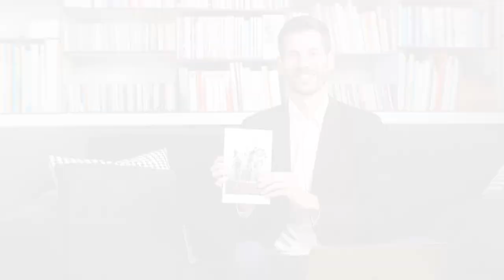Le danger de la pensée positive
Aujourd'hui je vais vous expliquer pourquoi la pensée positive a ses limites.

Dans cette vidéo, nous allons voir comment se libérer des injonctions extérieures pour vivre une vie inspirée.

Vous allez également découvrir comment changer vos perceptions et vous libérer des jugements par rapport à vos pensées afin d'avancer sereinement dans votre sport et dans votre vie.

Car quand vous êtes exclusivement positif malgré le fait que vous n'agissez pas à la hauteur de vos objectifs, il est intéressant de développer votre autre polarité, c'est-à-dire une pensée plus "négative" pour vous challenger et vous pousser à vous dépasser.

Et cette pensée qui sera peut-être vue comme négative par l'extérieur sera finalement positive pour vous car elle vous aidera à avancer vers vos objectifs.

Pierre